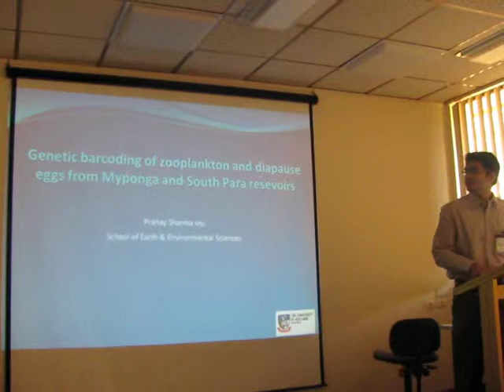SA water Presentation. Video shoot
Namaste.

Please find enclosed the VIDEO CLIP of my project presentation, taken on Monday.

The presentation was for the SA water scientist.

NOTE :- To open the video.

Click on the Attached file.
Save the File in the desktop.
Doble click on the saved file
Pranay Sharma

Try not to become a man of success but rather try to become a man of value.

Uni Adelaide